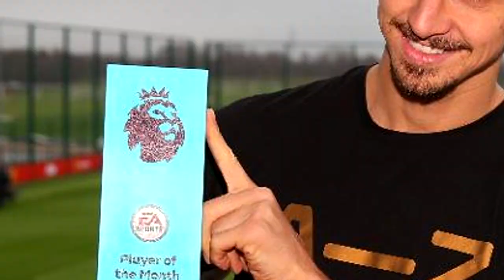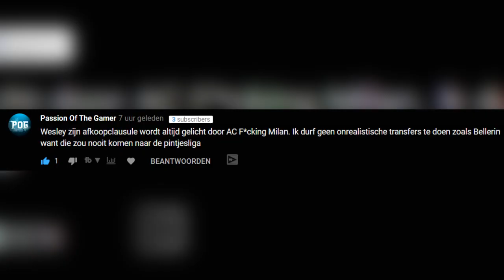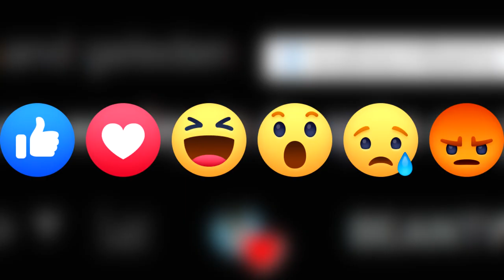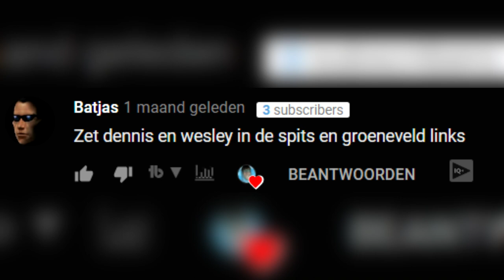HET DEBUUT VAN EEN TOPTALENT! - FIFA 19: Club Brugge Career Mode #3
😱 OPEN DE BESCHRIJVING! 😱

Hopelijk heb je genoten van de video!
Welkom bij de 3e aflevering van CLUB BRUGGE MANAGER CAREER MODE! In deze aflevering hebben we CHAMPIONS LEAGUE wedstrijden gespeeld, in de hoop nog een kwalificatieplaats te halen voor de volgende ronde. We hebben ook een jong en veelbeloven TALENT laten debuteren. Daarnaast zijn we ook 2 keer genomineerd voor de PLAYER OF THE MONTH AWARD! Zal het ons lukken om onze eerste 'trofee' nu al in de wacht te slepen? Je zal het zien in deze aflevering! ⚽🏆

🔥 Volg mij op al mijn sociale media als je op de hoogte wilt blijven van alle nieuwtjes over video's en nog veeeel meer!!!
📺 Wil je meer video's van mij zien? Check dan deze afspeellijsten!!

💻  SETUP:
🎧  Hoofdtelefoon: Razer Kraken Mobile
🎙  Microfoon: Devine USB-1
🔩  Microfoonstatief: zelf gemaakt
📹 Camera: Panasonic HC-V160
🔩 Statief: Konig KN-TRIPOD19N
🐁 Muis: Razer DeathAdder Elite
 🔨 Muismat: Razer Sphex V2
ℹ Ik ben Dries, ook wel Driezzy op YouTube, en ik hou van games spelen en andere leuke dingen doen. Ik houd ervan om leuke dingen vast te leggen op camera en het dan met jullie te delen . Op mijn kanaal kan je allerlei gamingvideo's vinden , maar als dat je niet interesseert upload ik ook nog vlogs, challenges, voetbalvideo's en nog vele andere soorten video's!! Vergeet ook vooral niet om op het belletje te klikken, dan krijg je namelijk een melding wanneer ik een nieuwe video heb geüpload! Is dat niet vet?!